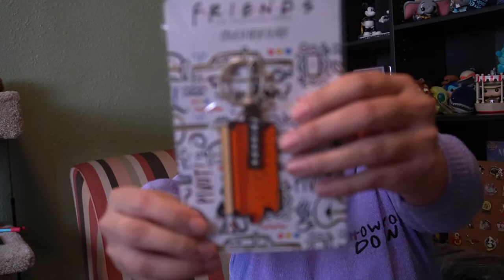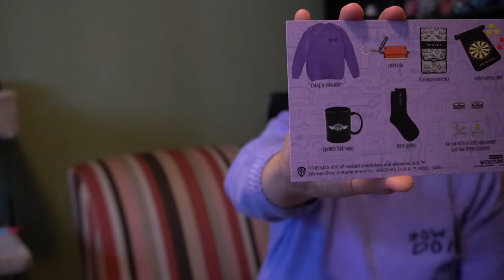Freinds Unboxing ✨🦞Awesome box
A unique Freinds unboxing with awesome treasures. The box was bought through
They have two different box plans which are quarterly plan for $ 39.99 per box plus S/H
Annual plan is $ 35.99 per box plus S/H
 The winter box is in December season 4
The box has 7-10 limited edition items, over $100 value per box and it's delivered every quarter.

Go check them out they also have different boxes of other kinds for example
Seinfield and many more.

Let me know which item you liked the best and why?
What was your favorite episode of the Freinds show?